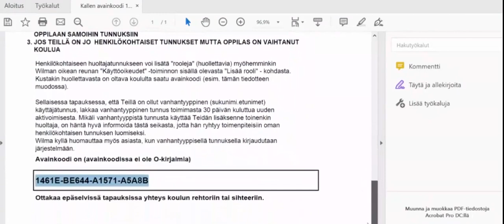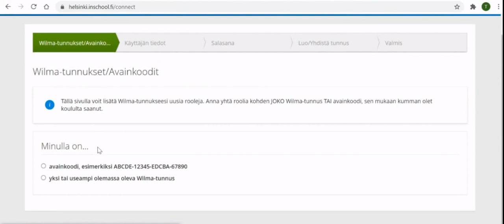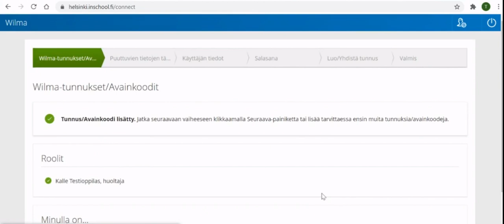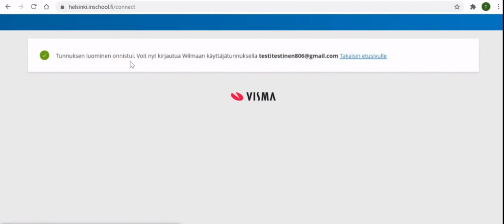Wilma 1: Creating guardian's Wilma credentials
Learn how to create guardian credentials when you start to use Wilma for the first time.

In this video, you will see how to create guardian credentials when you start to use Wilma for the first time.

The school will send an informational bulletin to the guardians about using Wilma.

There is a key code at the bottom of the bulletin.

You will need this code to create your guardian credentials for the first time.

Use a computer to log in.

Type the address helsinki.inschool.fi/connect in your web browser’s address field.

You will receive the verification message in your email inbox.

In the email message, you can find a link through which you can continue creating your credentials.

Click ‘Next’.

If you have received a key code, please choose to use the code.

Here, enter the correct numbers of the key code.

When you have typed all numbers and letters, click ‘Enter’.

You have now added the key code.

After this, select ‘Next’.

Add you child’s or dependant’s date of birth here.

Next, fill in your information in these fields.

After this, come up with a password for yourself, which you will use for logging into Wilma.

Please note that the password must consist of at least eight characters.

Re-check that all your information is correct.

After this, create the credentials.

You now have now successfully created the credentials.

You have now access to Wilma. Access Wilma by going to its front page.

This is the login page for Wilma

After this, log in.

You have now successfully logged into Wilma for the first time.